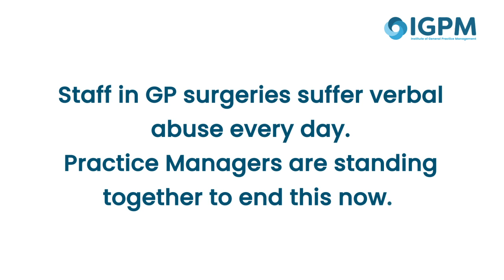If I die it will be your fault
Campaign video (full version) to end abuse in GP practices.

GP receptionists share the abuse they have experienced first hand. All have been frontline key workers during the pandemic.

With the majority of GP Practice Staff (78%) facing threatening behaviour, racist or sexist abuse from patients, and 83% reporting having called the police for help, the
Institute of General Practice Management  (IGPM) launches a campaign to end all abuse towards general practice staff.